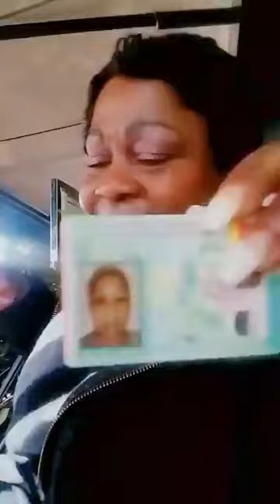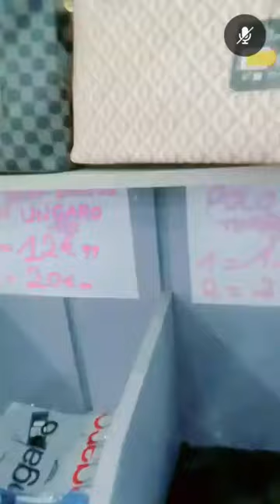Je vais au Bresil mes Warriors